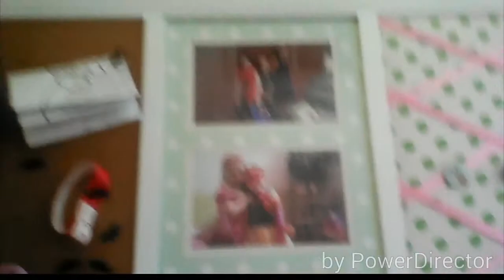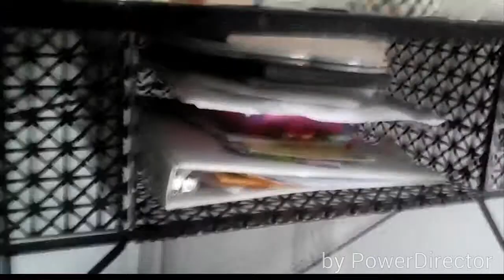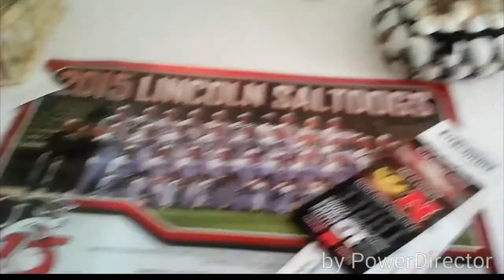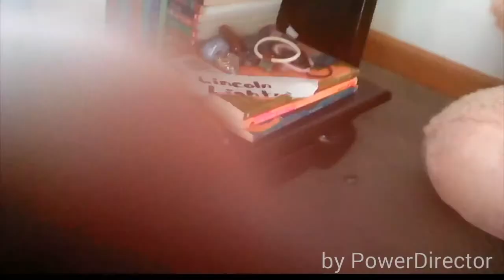updated room tour